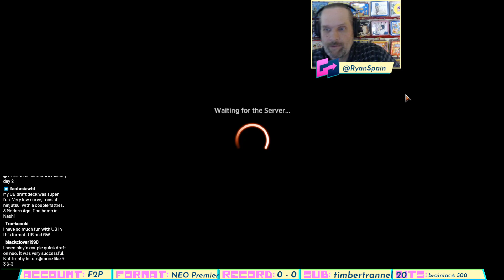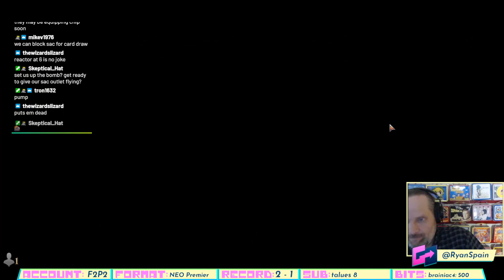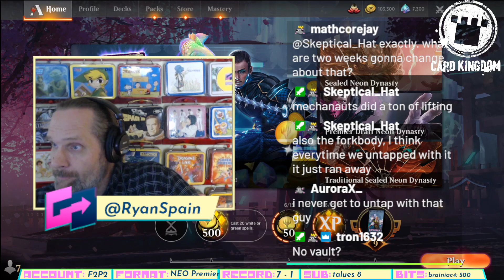Feb 28, 2022 Full VOD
Full VOD of Going Optimal with Ryan Spain -- catch Ryan live over

-- we have an active population of users waiting draft with you and battle on MTG Arena for no gems or gold!